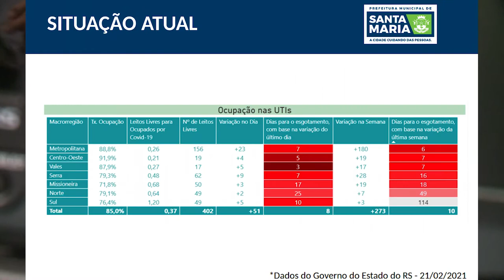TV Câmara Notícias - Panorama de ações no combate ao COVID 19 é tema de reunião de trabalho